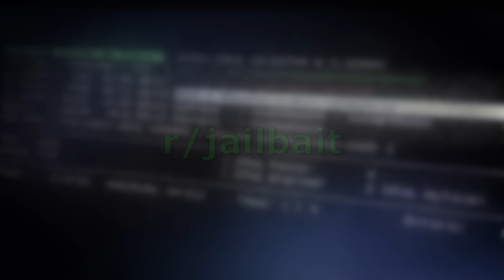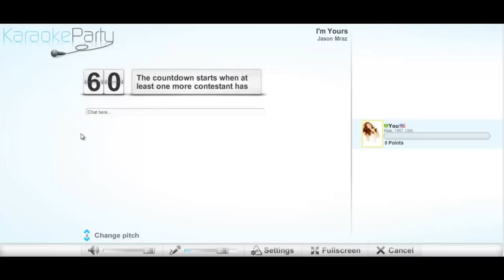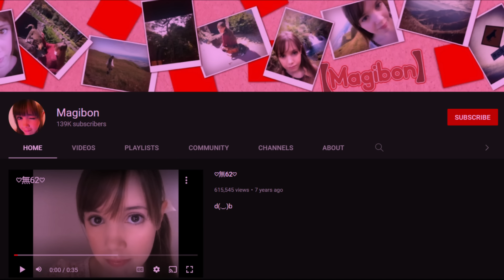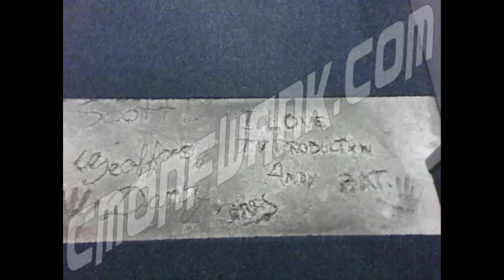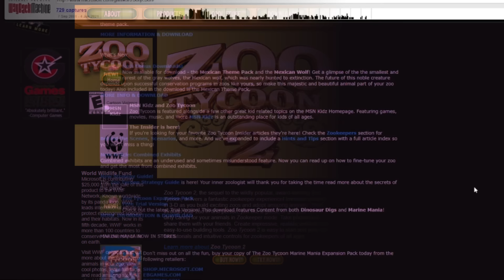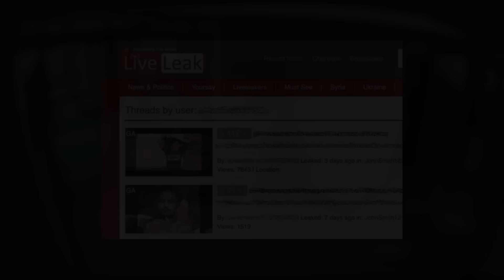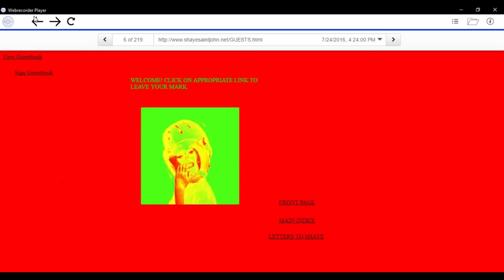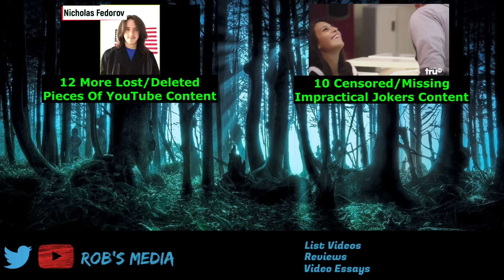16 Lost/Deleted Websites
16 Lost/Deleted Websites